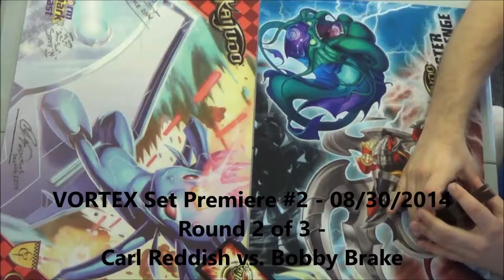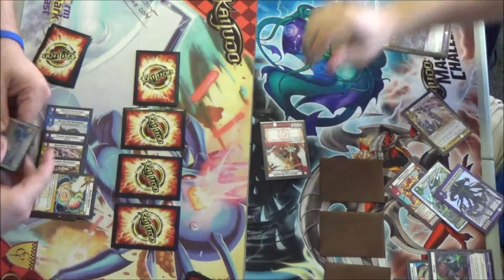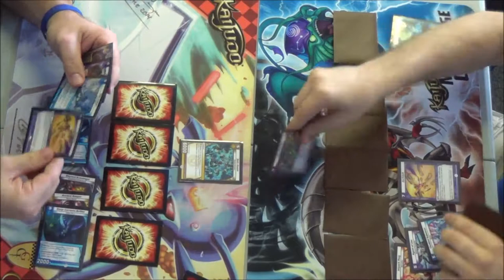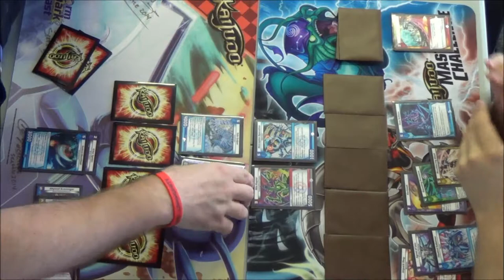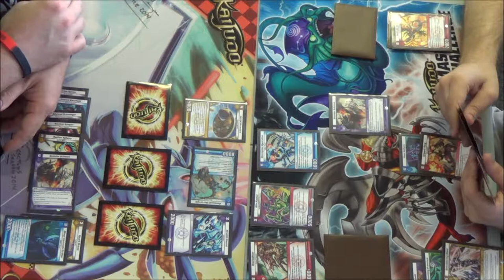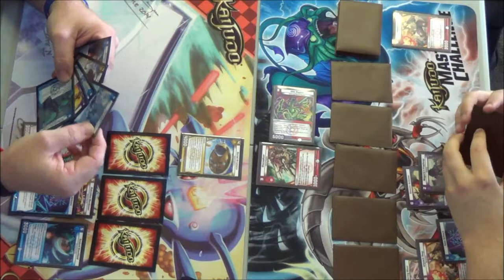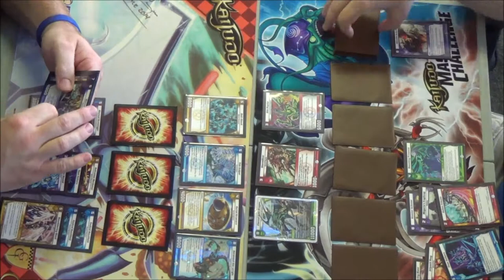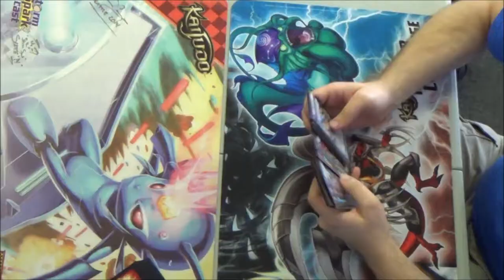Kaijudo - VORTEX Set Premiere #2 - Round 2 Carl Reddish vs. Bobby Brake 08/30/2014 15VTX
Round 2 - Carl Reddish vs. Bobby Brake
Kaijudo - VORTEX Set Premiere #2 Sealed Event using 5 packs of 15VTX to build a 30 or more card deck. Filmed at LEGENDS TOURNAMENT CENTER in Bedford, Texas 08/30/2014. Enjoy!